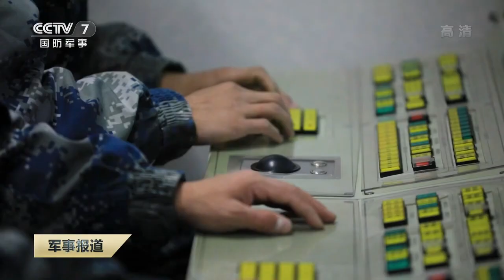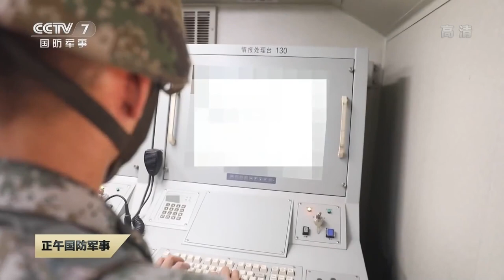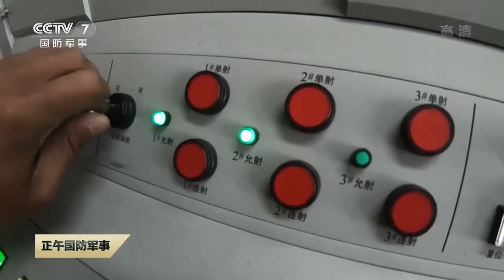China HQ-9B (HQ-9BE) HQ-16 HQ-19 HQ-22 ( FK-3 ) Missile defense sys “high”, mid altitude, long range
This is training video on China latest Surface-to-Air middle range Missile defense system, which measured successful intercept rate above 90%. At this rate, this is probably one of the the best in its class in the world. It can shoot down low and ultra-low altitude incoming missile and plane, with high mobility, fast setup (about 10 min) operation  and deployment. It is equipped with Chinese most advanced radar technologies.